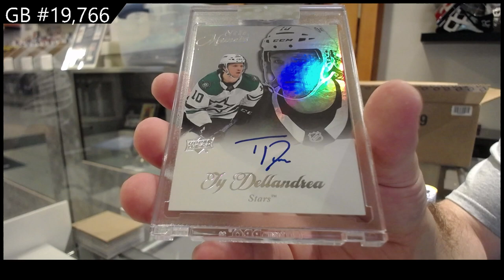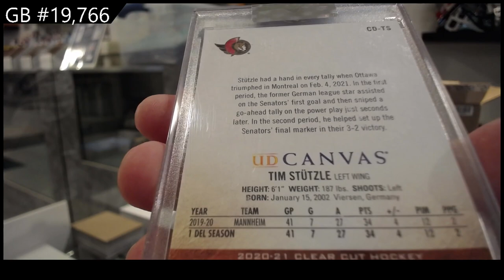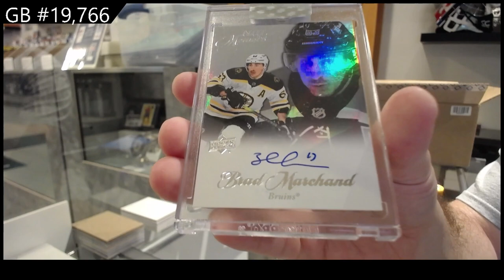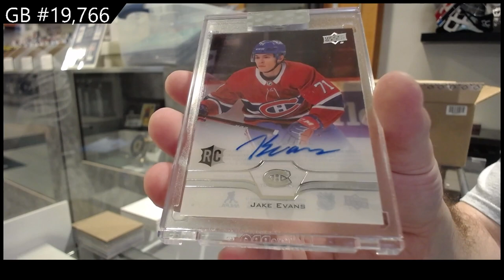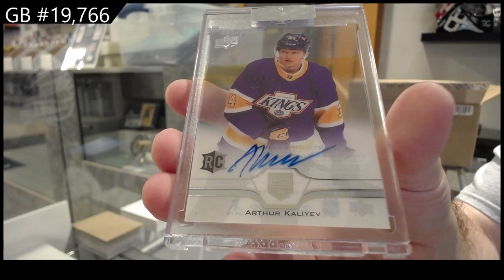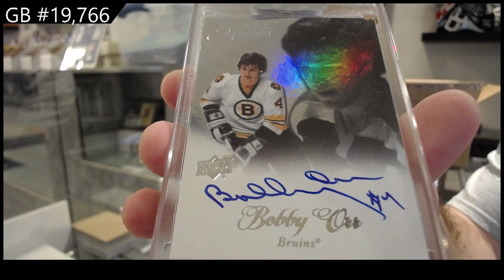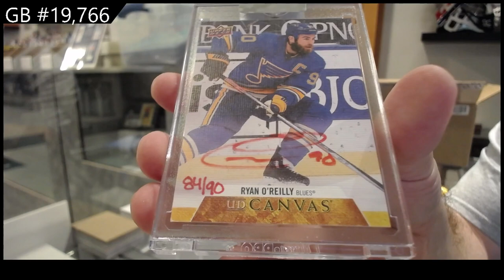20-21 Upper Deck Clear Cut Hockey 15 Box Case Break - C&C GB #19,766